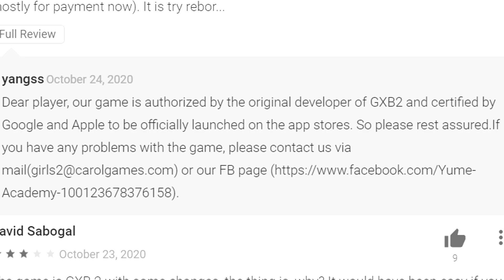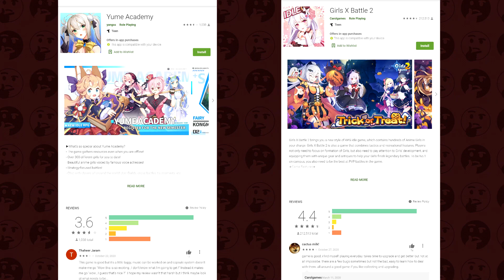Yume Academy - RESKINNED game, RESKINNED ads ~ Gene Machine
🤔Howdy🤔